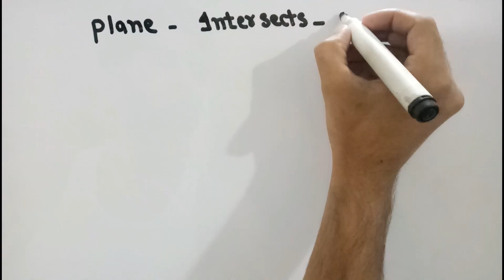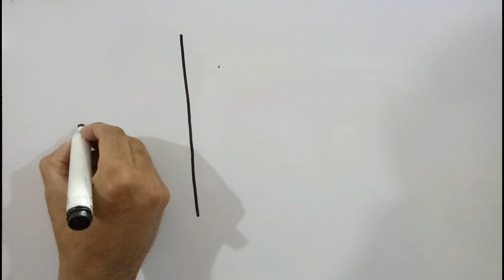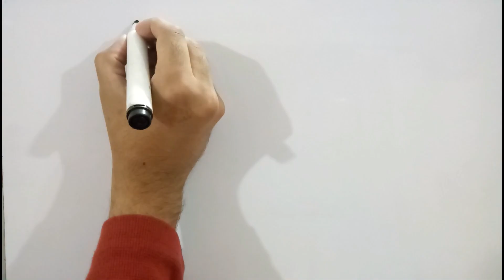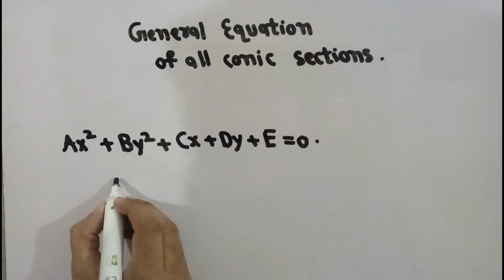Conic Sections - Circle, Parabola, Ellipse, Hyperbola, | Urdu/Hindi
In mathematics, a conic section (or simply conic) is a curve obtained as the intersection of the surface of a cone with a plane.

The three types of conic section are the hyperbola, the parabola, and the ellipse; the circle is a special case of the ellipse.

 the set of those points whose distances to some particular point, called a focus, and some particular line, called a directrix, are in a fixed ratio, called the eccentricity. The type of conic is determined by the value of the eccentricity

Eccentricity Focus And Latusrectum Of Parabola Ellipse Hyperbola